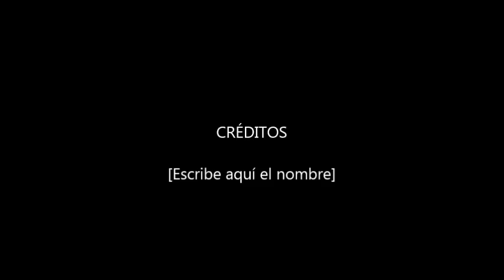Duddi Wallace - LET ME IN - prod. Mervey Kemilo (Lyric Video)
Music video by Duddi Wallace performing THAT GAME. Extracted from BONUS EP.
Produced by Mervey Kemilo and recorded by Italian Sound Design

Lyrics:

LA COLA DA LA VUELTA A LA ESQUINA LA TIENDA LLENA
LA ESCENA ES DE UNA MUVI QUE A TODO EL MUNDO LE SUENA
LA LUZ DEL BOQUE NO SE APAGA EN TODA LA MANZANA
ENTRAMOS CON TODO MI HERMANO ENTIENDO QUE LES DUELA

TIRO ESTE FEELING AL AIRE CLAVA TIS PUPILAS
LA VERDAD DE TUS HISTORIAS PARECEN MENTIRAS
LOS CACHARROS DE LOS CRÍOS DE HOY NO LLEVAN PILAS
MIS FINANZAS APRETAN LOS DIENTES CUIDA TUS ENCÍAS

AUN DESPIERTO
Y YA NO DESPRENDO ESA IRA
MAS FUERTE QUE ANTES HAY MAS PESO
EN LO QUE LLEVO ENCIMA
VERDADERO GEE FUMANDO TRAS LA CORTINA
EL COLOR NEGRO PREDOMINA EN TODA LA BERLINA

CHICOS DE ESQUINA
YA NO RESPIRAN
NO TE TIENEN VIDA
YA NO HACEN MONEY
ESTÁN COMIENDO RUINA
EL PÁNICO TIRA
NO ERES UN KILLA
PIEL DE GALLINA
LA LÍNEA ES MUY FINA

I GOTTA DO IT
THE FRONT DOOR IS OPEN
LET ME IN
I GOTTA DO IT 4 DA FAM NIGGA
LET ME IN
ESTOY CANSADO DE ESA VIDA
LET ME IN
IM ON THE ROAD
I DONT NEED THAT SHIT

ESCUPO LAS BARRAS DE NAS
CON EL ESTILO DE HOV
NO TENGO A NADIE DETRÁS
MEJOR NO HABLEMOS DE GHOSTS
FANÁTICO DEL SOUTH
TAMBIEN DE NEW YORK
YES I´M TALKING BOUT MY LIFE
QUITALE EL ALCOHOL

DE UN AGUJERO HASTA EL CIELO MÁS LEJANO LLEGÓ Y BANG NO HAGO CASO DEL HATE O DE ESA FALSA FAME
LA DROGA MÁS LETAL ES NO ESTAR BIEN CON LOS QUE SIEMPRE TIENES QUE ESTAR BIEN, DO YOU UNDERSTAND!?

FOCALIZADO EN EL GAME LIKE
LÁMELO BALL AND THATS IT
MI VIDA NO ES GRIS I THINK IS DOPE
TOMA EL CONTROL
SALDRÁ EL SOL BRUH
ANYTIME
SOLO HAY QUE CREER EN ELLO ES 1,2

FULL BLESS PORQUE ASÍ ME VEN
ASÍ ME VES
I GOT BAD NEWS
PARA AQUELLOS QUE TRAIGAN STRES
I DONT NEED TO PROVE
QUE SOY EL MEJOR, YA LO SÉ
EL FEELING DEL BLUES
ME DA TODO ESE PODER